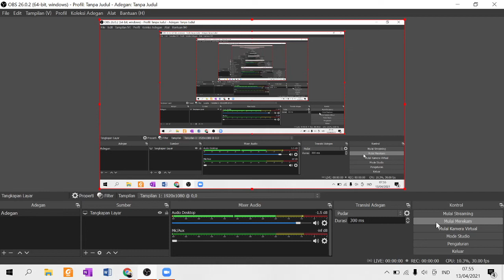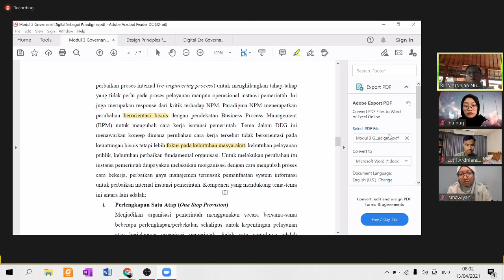Pak Rino 13 April